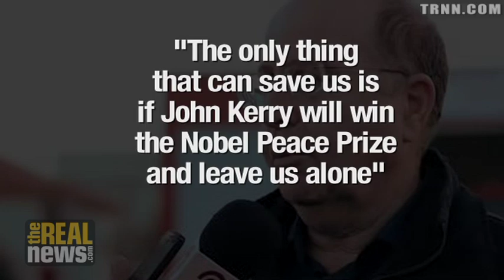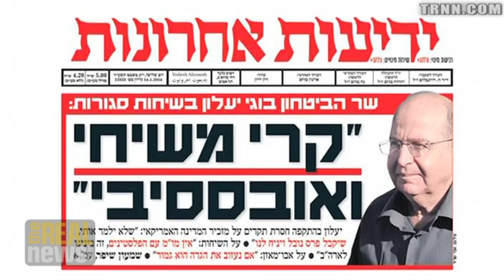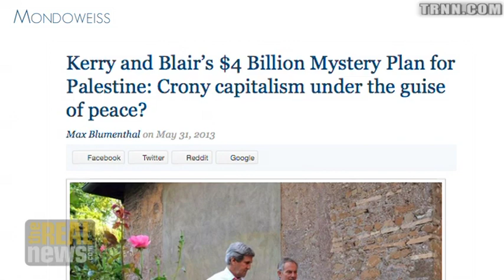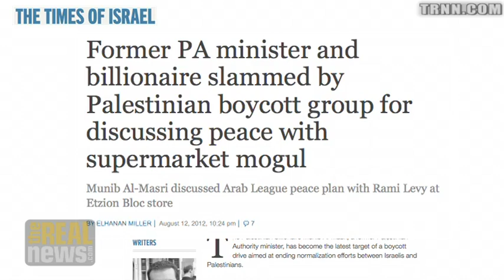In the Home of the Richest Man in Palestine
The Real News' Lia Tarachansky and journalist Max Blumenthal meet Munib al
Masri, the richest man in Palestine